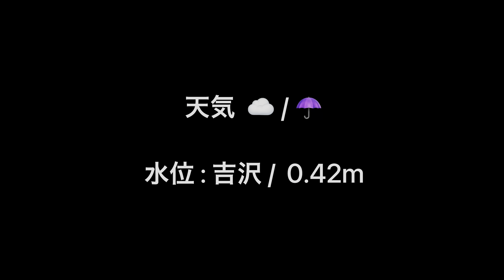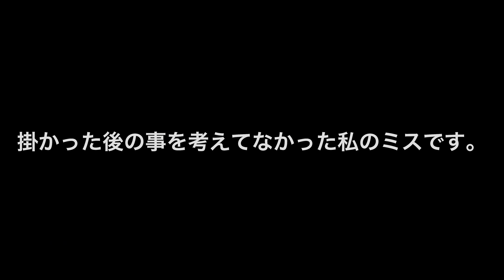2021/05【桜鱒】子吉川 サクラマス釣行 H.F.C 三浦 丞司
今回は、子吉川でのサクラマス釣行です。

この日は、群れに当たったのか小1時間の間に何度もヒットした。

しかし、同じポイントでやっている同行者には一切の反応がなかった。